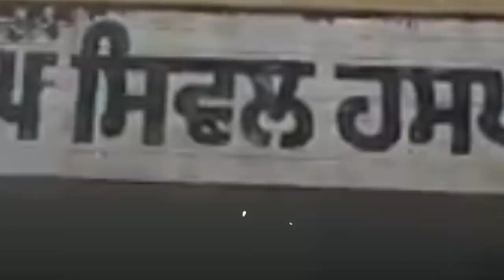Sangrur ਦੇ ਆਹ ਸ਼ਹਿਰ 'ਚ ਗੈਂਗਸਟਰ ਜਾਣਦੈ ਪੁਲਿਸ ਨੂੰ ਟਿੱਚ, ਜੇ ਨਹੀਂ ਯਕੀਨ ਤਾਂ ਆਹ ਵੇਖੋ Live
sunam kaand opposite civil hospital
sunam vardat
sunam latest kaand
Sunam | City | Udham Singh Wala | Murder at Railway station Sunam | Live CCTV video of Murder in Sunam Railway Station  | Live News | Punjabiyat TV | Bike stand Sunam | Exclusive Sunam Udham Singh Wala | Sunami | CCTV Murder | CCTV Catch Murder | Sunam Police | Sunam Udham Singh | Birth Place | Sunam Live Kand | Sunam Bus stand Near Railway Station Sunam UDham Singh Wala | City Road Sunam | Railway Road Sunam | Sunam Shaheed Udham Singh Wala is a city and a municipality in Sangrur district in the Indian state of Punjab
gangster firing Sunam ,
gangster firing in Sunam Udham Singh Wala,
Sunam Group gangster firing,
Sunam Udham Singh wala punjabi gangster firing,
Sangrur gangster firing,
Latest Live CCTV Firing gangster ,
Pandit and lucky group Sunam
CCTV gangster firing,
gangster New firing,
Boxer Group gangster firing
Sunam City firing
new gangsters of SUnam
latest gang war sunam
new video
parmanand basti sunamSubscribe Punjabiyat TV and press Bell icon for New Updates.